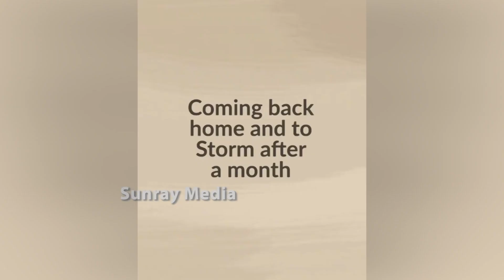కిందికి రారా బాబు నీకోసం అరుస్తుంది: Vijay Devarakonda Playing With His Dog | Anand Deverakonda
Watch: Vijay Devarakonda Playing With His Dog |  Anand Deverakonda